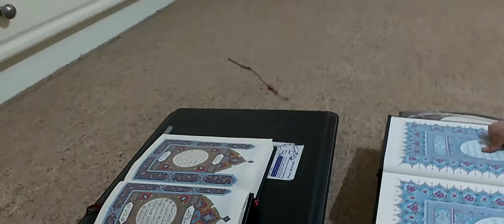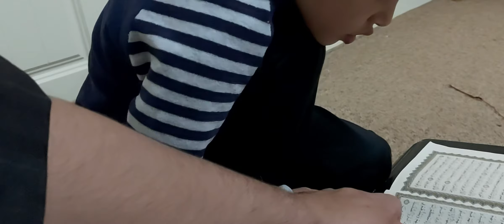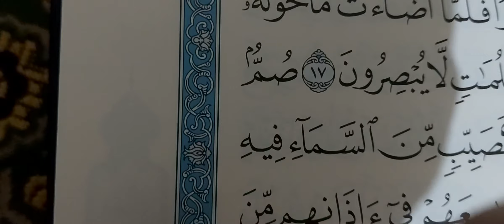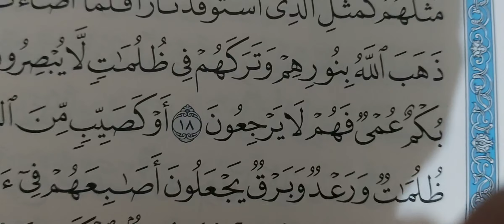درس قرآن اول يوم رمضان ١٤٤١ . سورة البقرة(1)